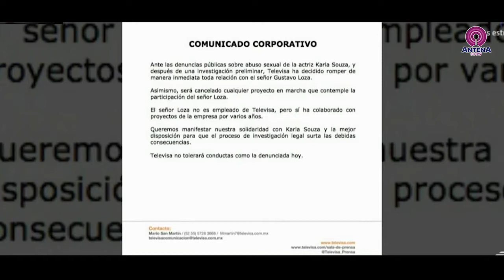Antena Show 22/02/2018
¡Karla Souza confiesa que fue violada por un productor de cine y Paola Núñez acosada por otro!

Además como ya es costumbre Martha Higareda enseña las "boobies" en serie de Netflix y demandan a Guillermo del Toro por plagio.